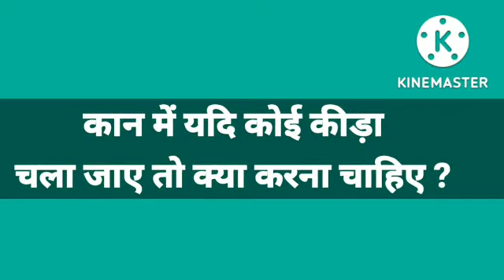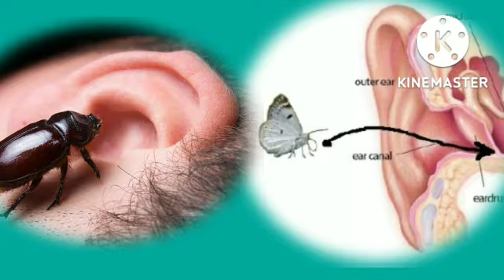कान में कीड़ा जाने पर क्या करना चाहिए? How to remove insect from ear at home? foreign body in the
कान में कीड़ा जाने पर क्या करना चाहिए कान में यदि काकरोच जाने पर क्या करें काम यदि चींटी जाए